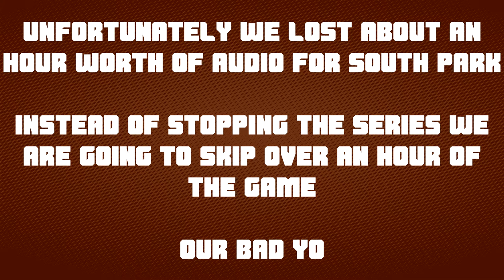South Park: The Stick of Truth - Dude Looted - Average Scores Pt. 11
The Average Scores boys lose a bunch of footage.